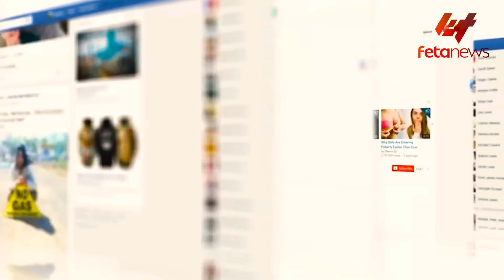Ethiopia - እነ ሽመልስ በአማራ ክልል! ያልተጠበቀ፣ አቶ ገዱ ኮበለሉ?፣ ‹‹ህገ መንግስቱ ሀገር እያፈረሰ ነው››፣ የታገደው ቃለ ምልልስ፣ በመቀሌ ነዳጅ